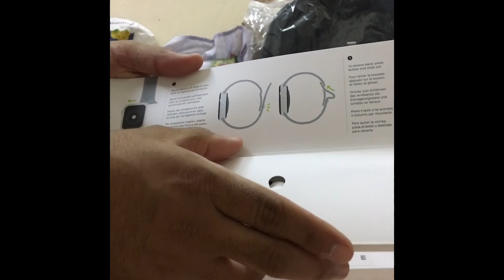Apple Watch Series 5 unboxing apple watch series#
From U.A.E Apple Store.